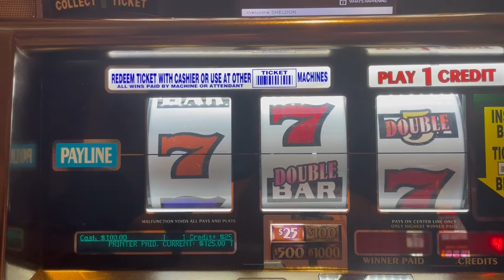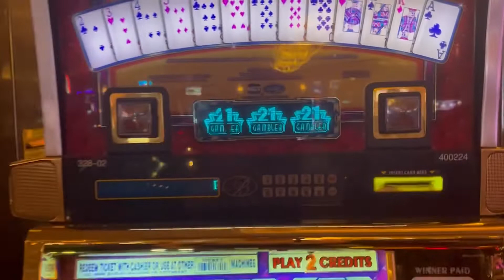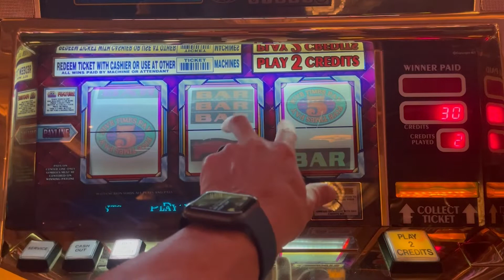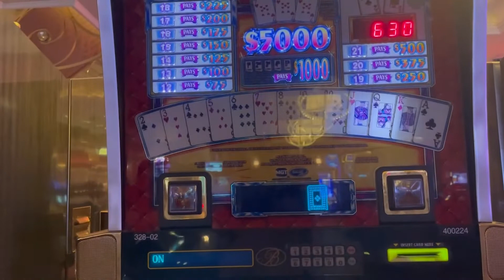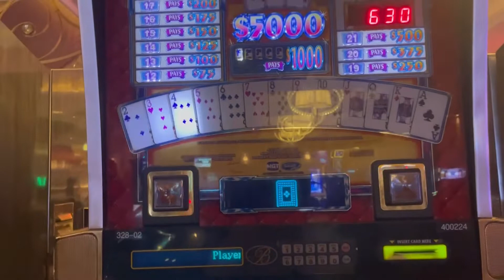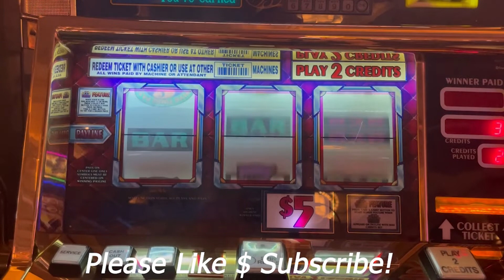Massive Hit First Spin And More At Bellagio Final! Part 7